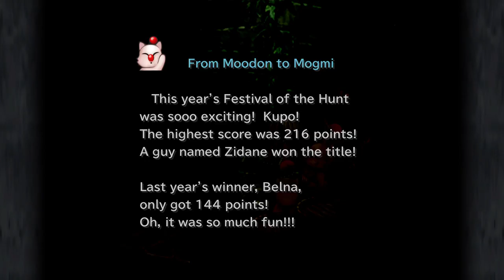Final Fantasy IX Play through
Im from scotland and like to play games. And also stream them. For my own entertainment